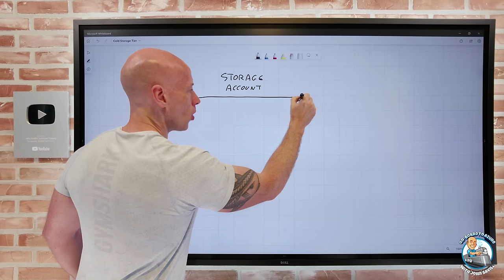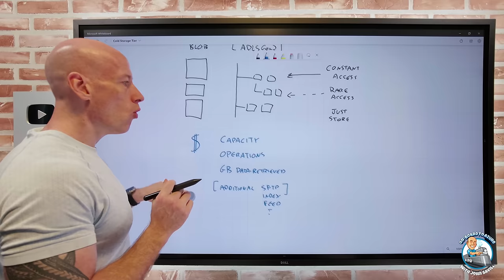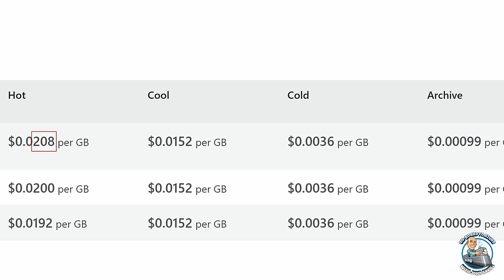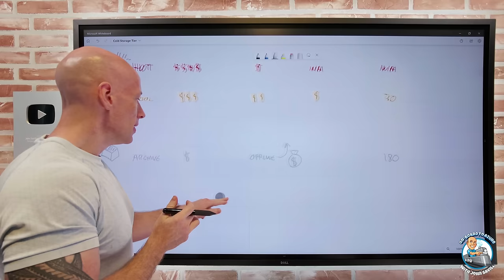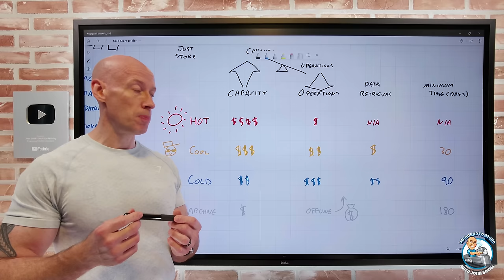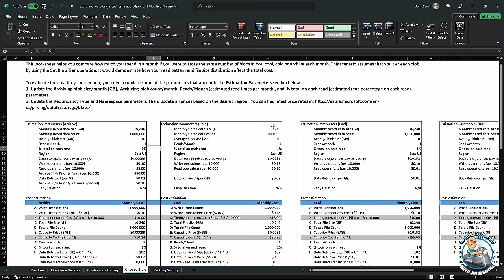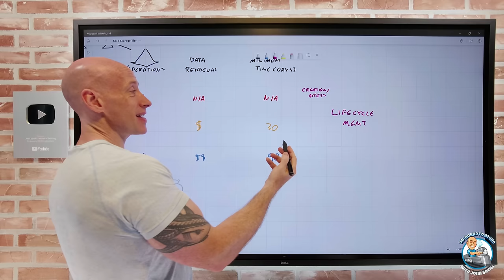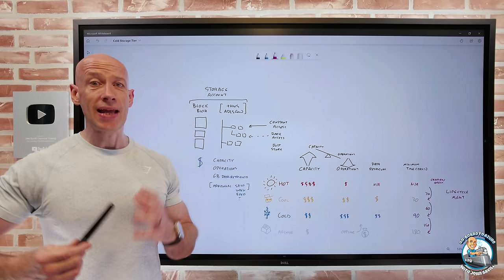Cold Storage Tier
A new option to utilize to optimize cloud spend with Azure Storage.

00:00 - Introduction
00:22 - Storage overview
03:22 - How I pay for storage
05:25 - Hot storage tier
10:18 - Cool and archive
13:47 - Cold storage tier
18:53 - How to pick the right tier
26:33 - Lifecycle management
30:15 - Other considerations
31:40 - Summary and close

❔ Questions? Maybe I answered it in my FAQ